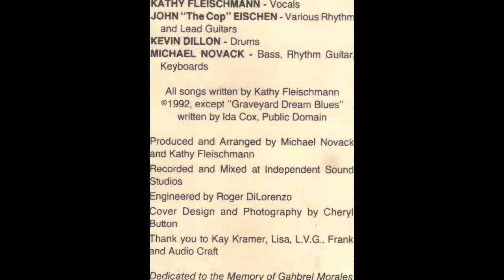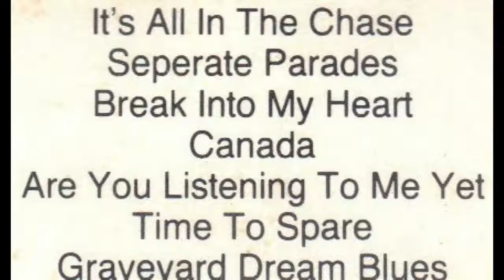KATHY FLEISCHMANN - TIME TO SPARE @ INDEPENDENT SOUND STUDIO 1992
KATHY FLEISCHMANN - TIME TO SPARE @ INDEPENDENT SOUND STUDIO - 1992... I ROGER DILORENZO ENGINEERED & MIXED THIS SONG FOR KATHY FLEISCHMANN AT INDEPENDENT SOUND STUDIO WITH A TASCAM 16 TRACK ANALOG TAPE MACHINE & A TEAC MODEL 15 MIXING CONSOLE, USING YAMAHA NS10M's FOR MONITORS... SONG WRITTEN BY KATHY FLEISCHMANN / VOCALS, JOHN "The COP" EISCHEN/ LEAD & RHYTHUM GUITARS, MICHAEL NOVACK / KEYBOARDS, BASS, RHYTHM GUITAR & KEVIN DILLON / DRUMS...  ENJOY !!!